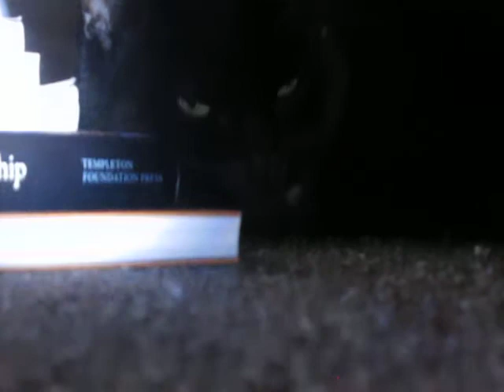Meko - I met Pandy.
It's my favorite cat.  You might have heard me from Playee Teddy.